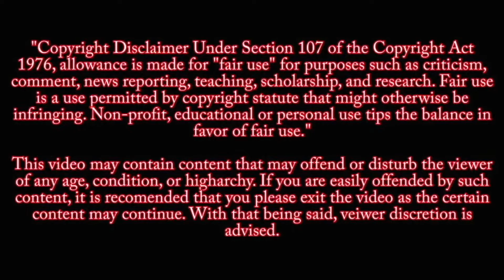DSP Dev Punjabi Movie Review | Dev Kharoud